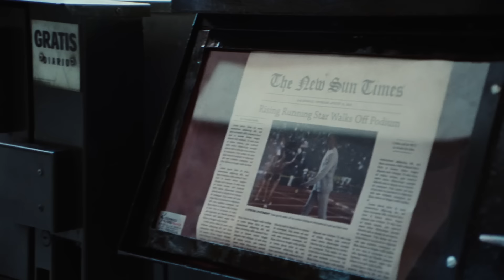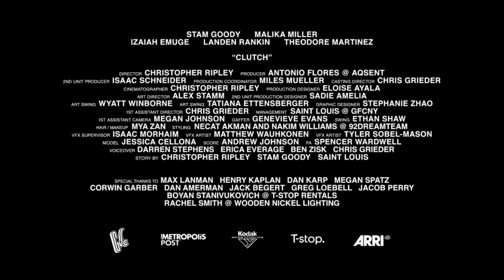Stam Goody - CLUTCH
Clutch Yeah...Clutch...Clutch...yeah

You don't want war wit the kid
I just want more for the kids
They like god bless Stam Goody
I reply he already did
Hope you keep me in ya prayers tho
Most things I'm prepared for
The game got a lot of layers tho
I'm goin where not a lot of players go
Being brokeʼll make ya nauseous
Roaches runnin thru apartments
Crossed over John Wallʼd it
Now we ballin wit endorsements
Had to hop off the porch, quick
Pocket rocket in the Lauren stitch
Glad I never had to launch it
I ain't gotta, I ain't gotta
Nicca I ain't gotta fake it
Fork in the road, I ain't gotta take it
Made my own path
Made my own cash
Money trees I ain't gotta shake it
I got activated
They get aggravated when you make it
Agitated when you black and say it
It don't matter how you got it
When you get it, then they wanna take it, Hol’ up
They used to say that I was under rated
So I'm under pressure til I'm undertaken
Used to starve, stomach on deflated
Now I'm eatin' good, never under catered
From a city where you earn ya favors
And you get belated, if you under pay it
All them flashy labels make a movin target
So I’m in designer but it's under stated
And that's Clutch

When the contract is up and itʼs all on the line
Clutch
Take care of ya people and never let family starve
Clutch
She bent it over and put that ass right in my palm
Clutch
Like Jordan did Cleveland back in 89
Clutch

She basic, no name
Chasin, mo fame
You gassed her, like propane
She still here, like Rogaine
I dumbed it down, just to fuck wit you
I make em mad that they stuck wit you
You buy the bottles they stunt wit you
I'm drinking kale and cucumber juice
Makin M’s chasin W’s
But we don't stay at the W
You think ya girl is in love wit you
She blew me a kiss right in front of you
Aw man, you a dog Stam
Even Ross fans call you boss man
How you walk in, stir the game up like Harden
Whip the wrist when you ballin
And then you sing
It's like you took off for the dunk and then switch to your off hand
Like Jordan
Did in Los Angeles
I'm the man at this
Hard as amethyst
On a tangent
And I been patient enough, I ain't here to get by
I'm here for respect
You here to give fives
My nicca you killin my vibe
I'm like Jordan in Chicago
I'm like Kobe at Toronto
I'm like A.C. In the Bronco
Ain't a killer, just around those
I don't jump around at clown shows
You on the guest list just to brown nose
I like Tesla's in the drive way
And solar-powered town homes
And that's Clutch

Clutch
Clutch
Clutch
Clutch